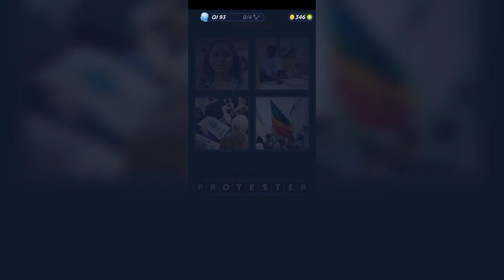4 Images 1 Mot - Notre Planète - 25.01.2024 - Solution Énigme Journalière - Janvier 2024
4 Images 1 Mot - Notre Planète - 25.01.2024 - Solution Énigme Journalière - Janvier 2024